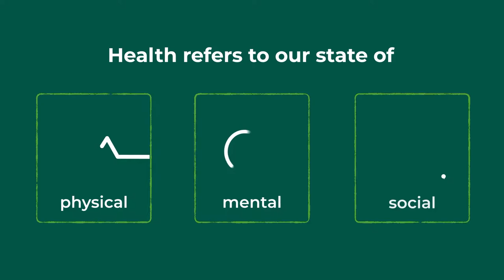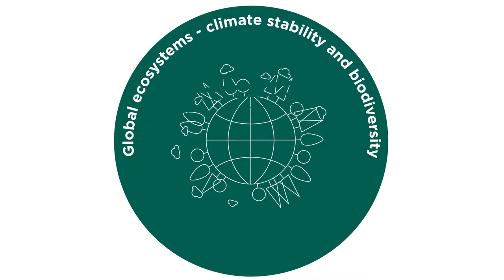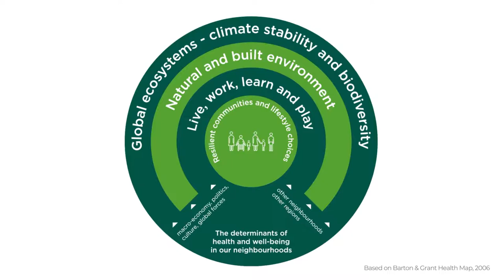What is health and wellbeing?